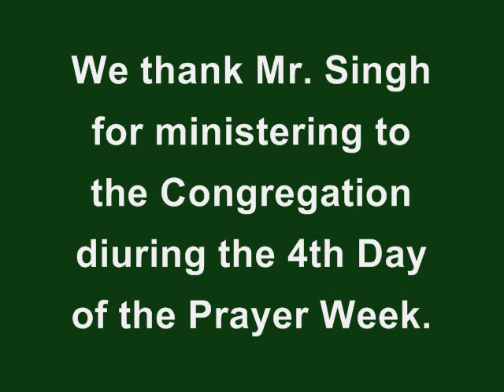Mr. Ranjit Singh (Prayer Week, Day - 4), (10-01-19), 'Instructions in Prayer'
Mr. Ranjit Singh preached on the 4th Day of the Prayer Week (7-12 January 2019) from Matthew 6:9-12, known as the Lord's Prayer. The theme of his message was 'Instructions in Prayer'.

a) Hallowed be your name
b) Your Kingdom come
c) Your will be done
d) Give us today our Daily Bread
e) Forgive...as we have also forgiven

It is very much necessary to forgive if there is anything against anyone before we come to the Lord in Prayer. We have to forgive because we have been forgiven; but, when we carry hatred in our heart and do not forgive, we do not receive answers to our prayers.

Let us have a heart of forgiveness before we come to the altar.